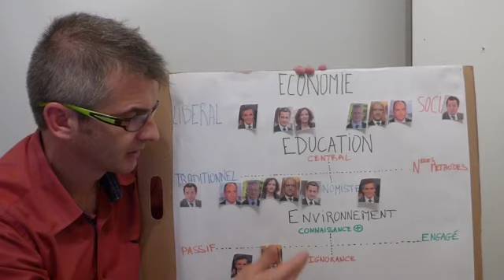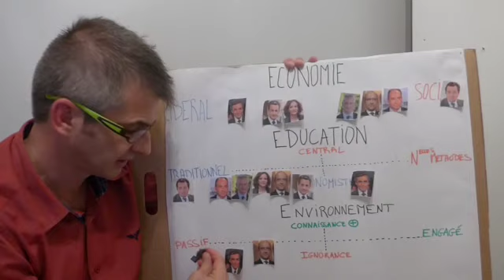Nathalie Kosciusco Morizet et l'environnement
Programme sur l'environnement de Nathalie Kosciusco Morizet